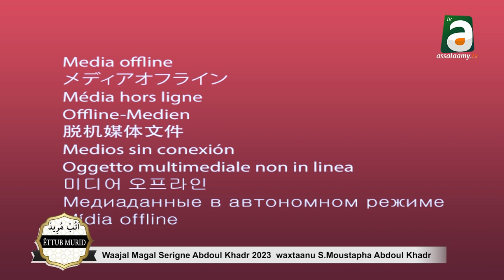Waxtaanu Serigne Moustapha Mbacké Abdoul Khadr wu am solo ci ndaw gni